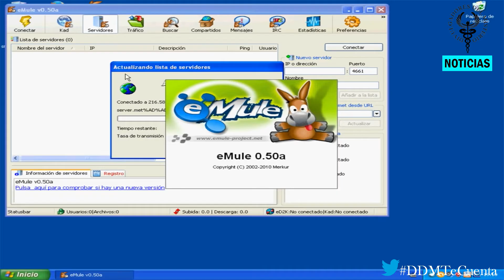Divulgadores del Misterio Noticias 7 de Septiembre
1630: EN LA COSTA NORESTE DE ESTADOS UNIDOS SE FUNDA LA CIUDAD DE BOSTON.
1813: EN ESTADOS UNIDOS SE USA POR PRIMERA VEZ EL TÉRMINO “TÍO SAM”

REDADA A UNO DE LOS MAYORES GRUPOS DE DESCARGAS

CHINA DICE HABER ATERRIZADO CON ÉXITO SU PRIMERA NAVE ESPACIAL REUSABLE

DESCUBREN EVIDENCIAS DE ÓXIDO EN LA LUNA

ORANGE LANZA SU RED 5G EN ESPAÑA

LA INCÓGNITA DE LA SEGUNDA GRAN OLA